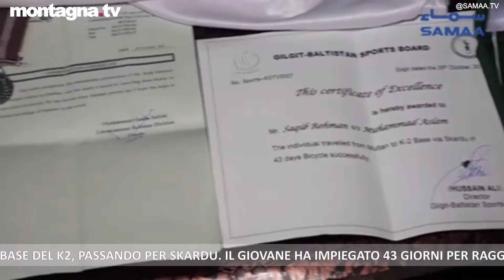SetteGiorniNews 18/11-24/11 ITA